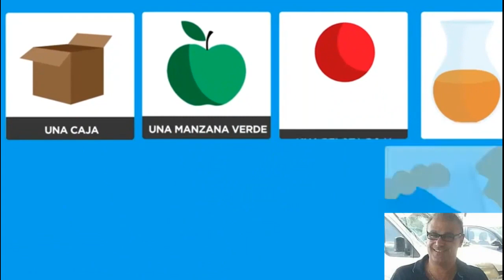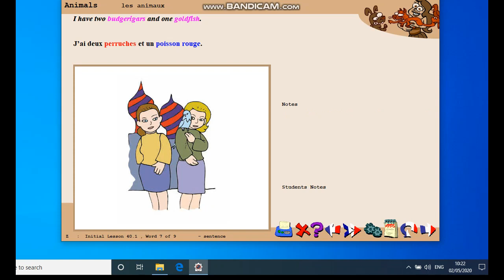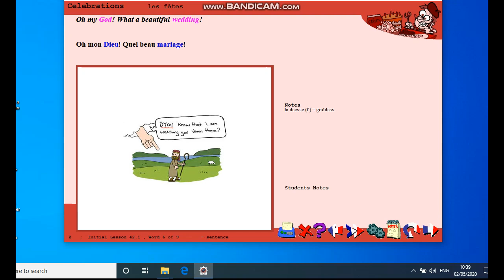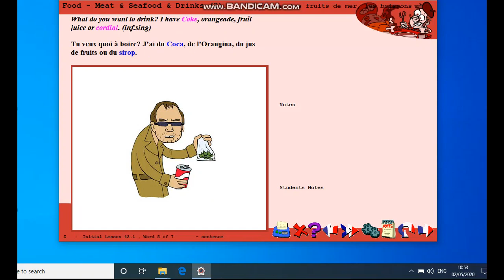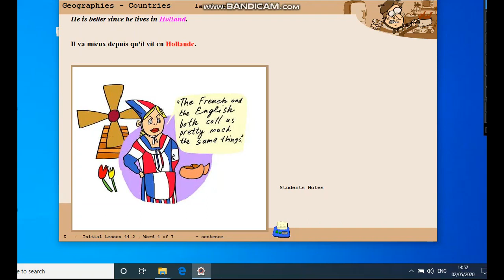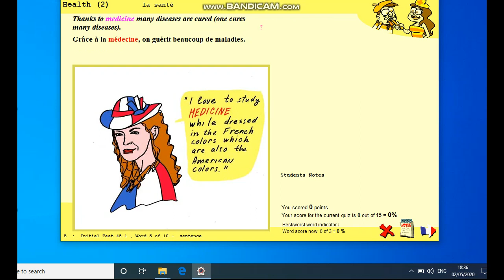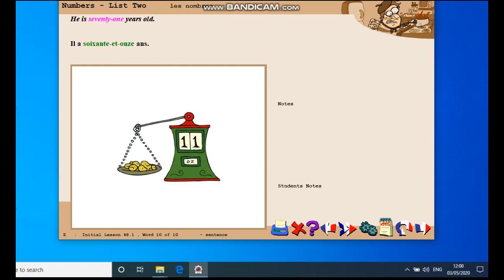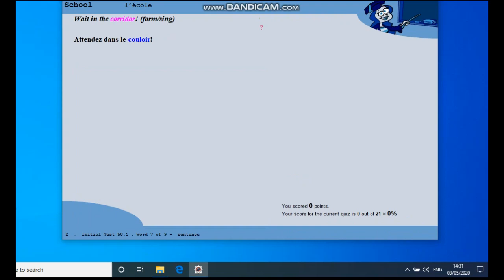Easy Road to France 7 1 21 v3 u tube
french, speaking french, french vocabulary